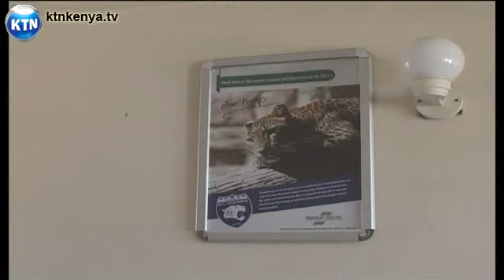News : Jan Koops still at the den?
Jan Koops, the Duthchman jan kooops who twice took afc leopards to within touching distance of the kenya premier league title insists that the has not received a letter terminating his services. AFC leopards management, who have begun their usual squables, announced on saturday that the entire bench has been fired